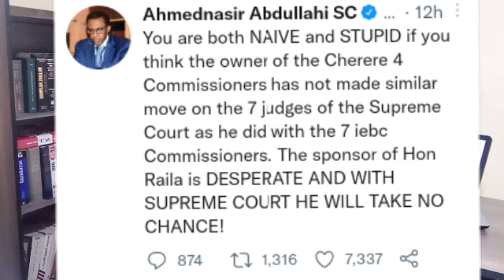More confusion in UDA as Ahmednasir hints to a Raila WIN at the Supreme Court